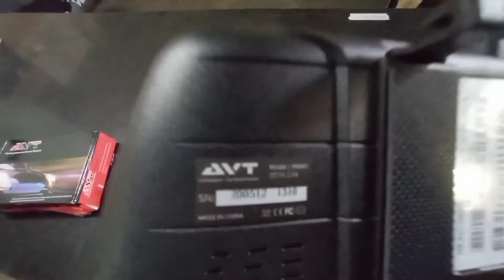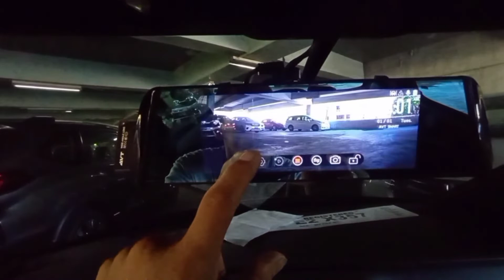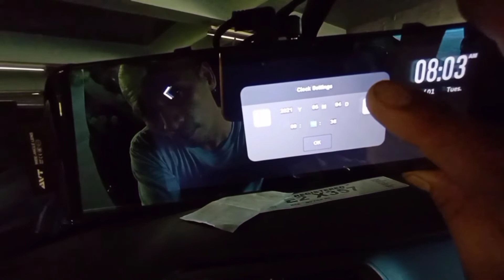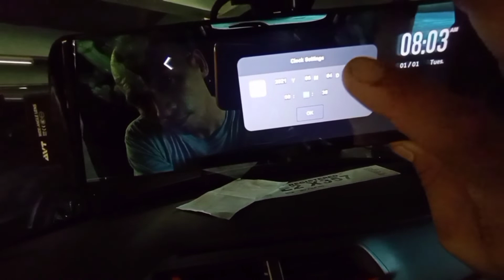Rear View Camera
Installation of rear view camera for HONDA BRIO